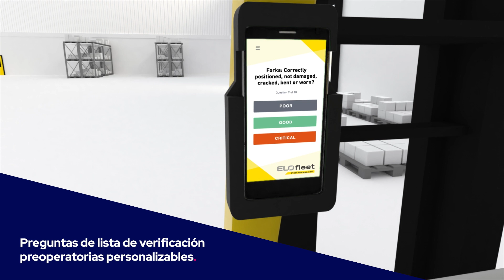ELOFleet - Sistema de gestión de flotas.